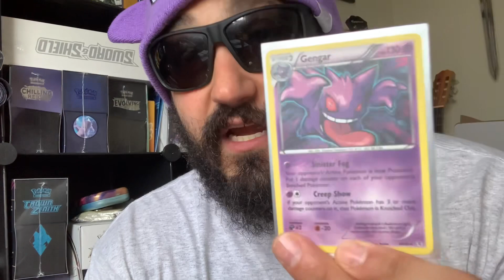23 MILLION VIEW Pokémon Theory! 🤯😮pokemon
Please note this is a parody and is not meant to be taken seriously. I’m just ready for my 23 million views now @OpossumBud 😂. Shoutout to Opposum for inspiring the video! Hope y’all find it amusing!